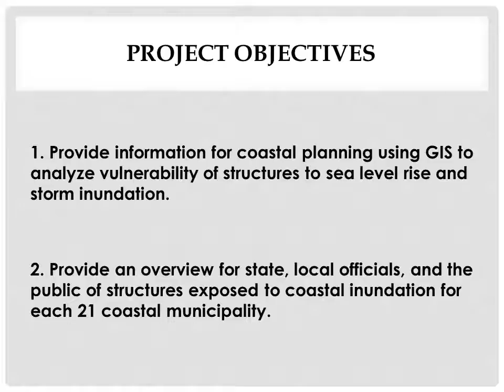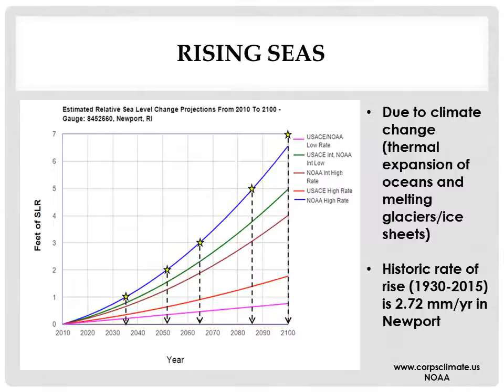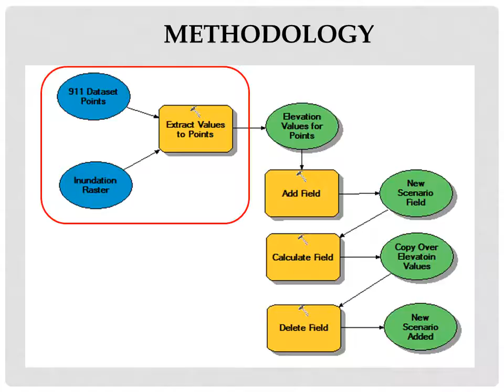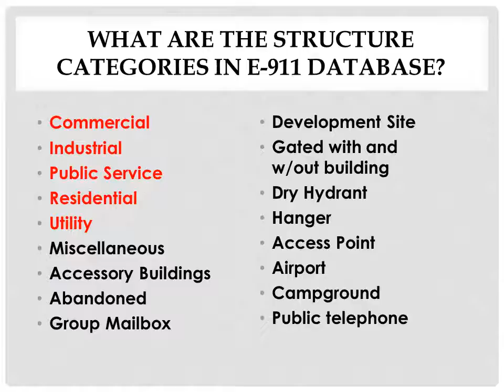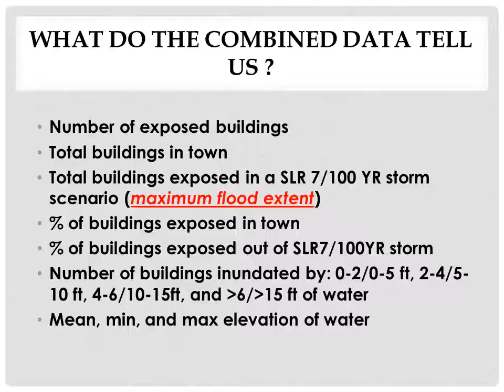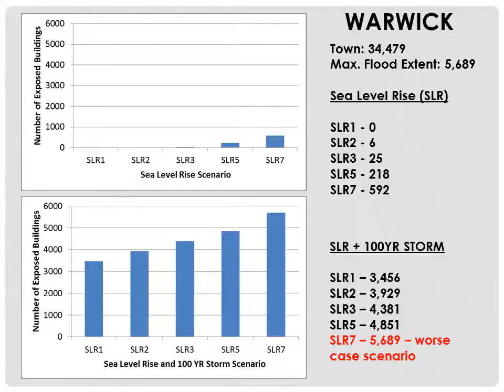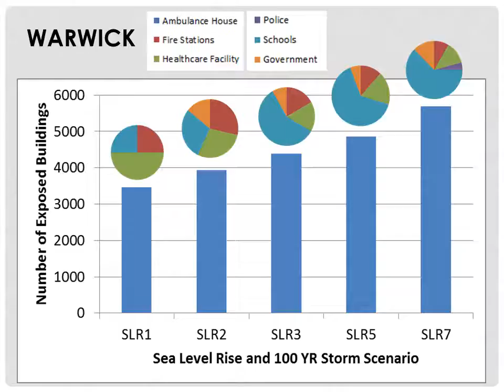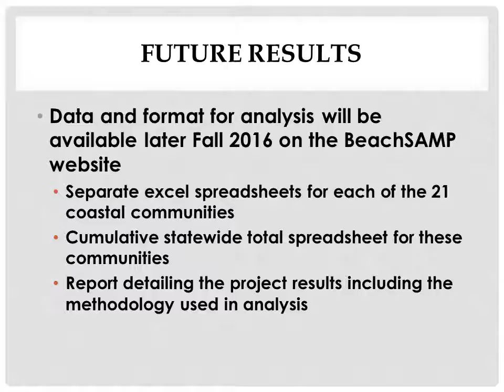BeachSAMP Pres 8 25 Video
BeachSAMP Stakeholder meeting, August 25, 2016 powerpoint presentation with audio.